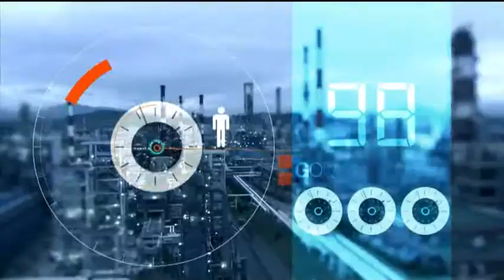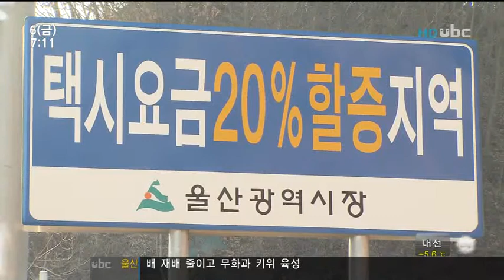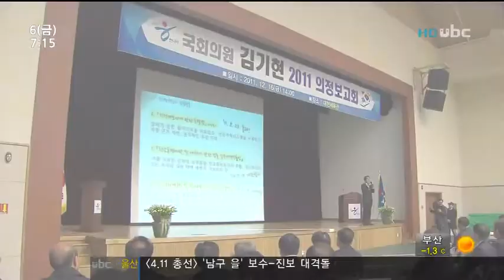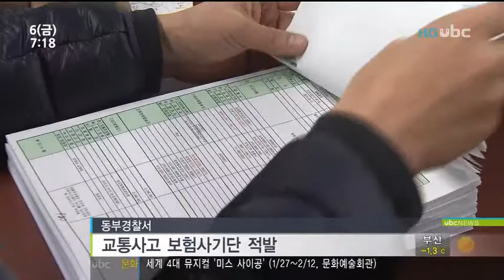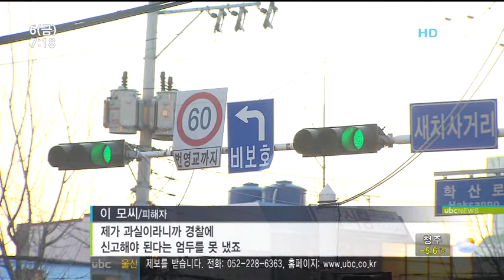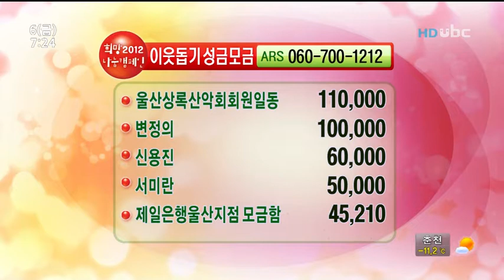[ubc울산방송] 굿모닝울산 2012_1_6